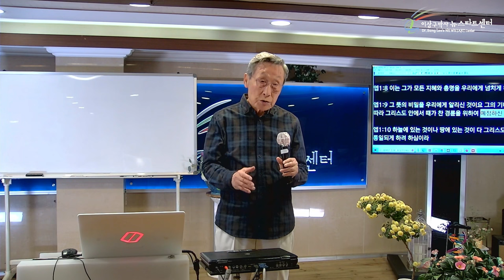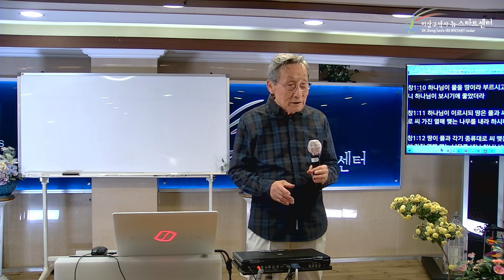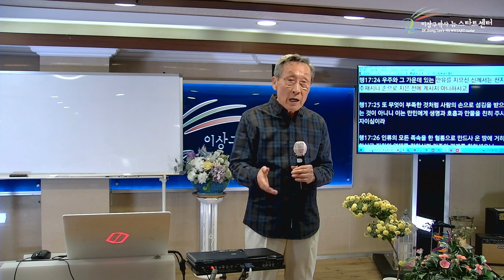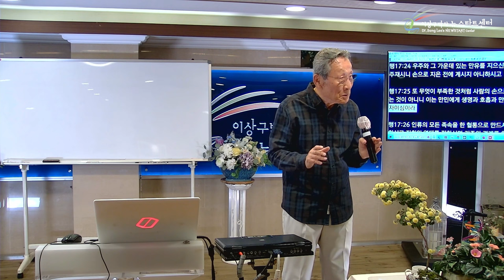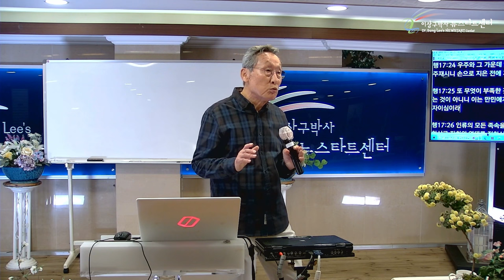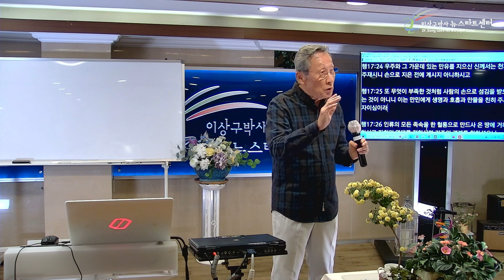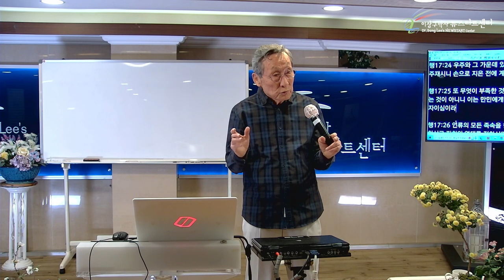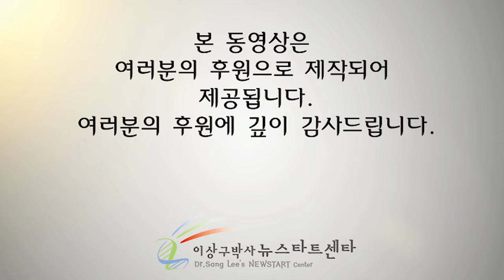[뉴스타트 성경강의 3강] 하나님의 명령은 약속이다?